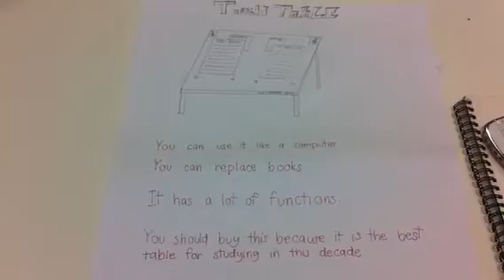The Tough Table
Mini presentations. Pre-int